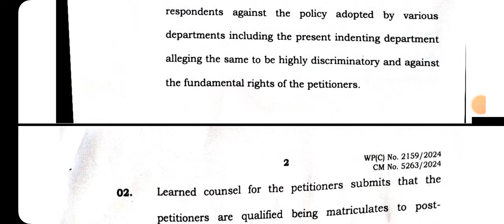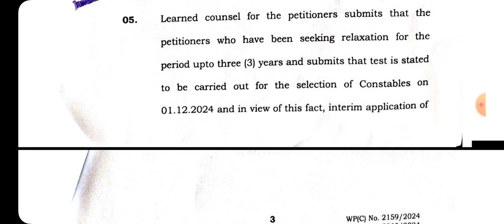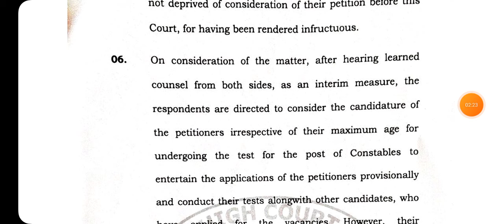J&K HIGH COURT ON AGE RELAXATION OF JKP SI/CONSTABLE TODAY OFFICAL ORDER